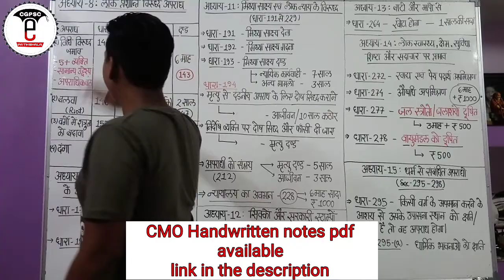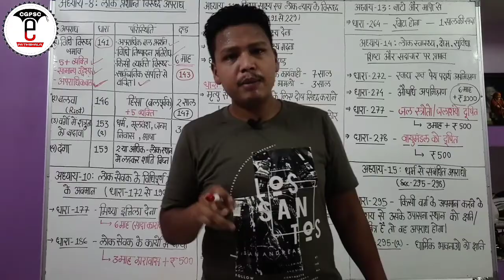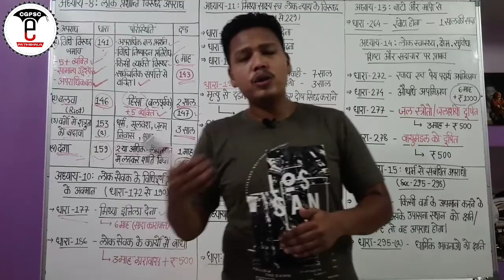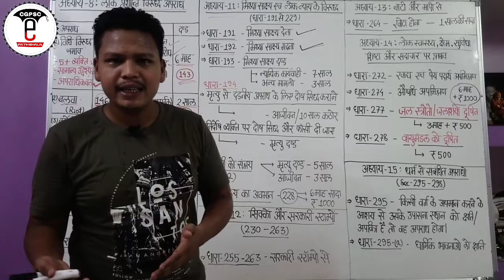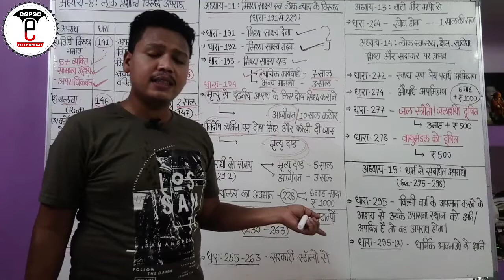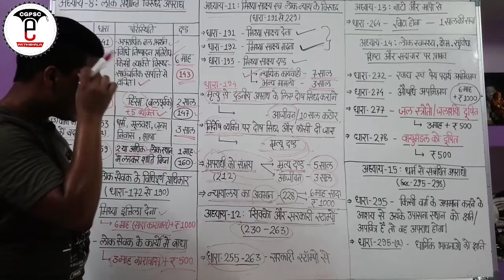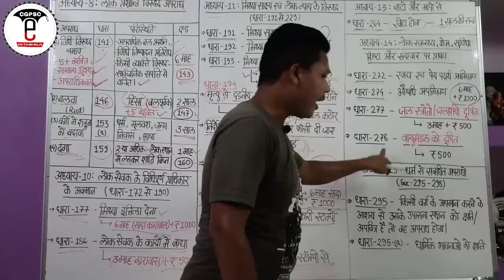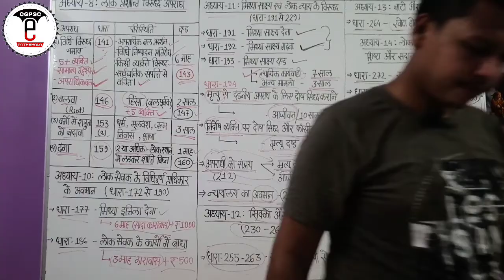भारतीय दंड संहिता 1860 (Part-3) | Indian penal code 1860 (part-3) | CGPSC e-pathshala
hello friends,

👉CGPSC CMO NOTES Pdf links-

CMO complete combined pdf (Handwritten notes + वस्तुनिष्ठ प्रश्न) | छ.ग. भू-राजस्व संहिता 1959 | पर्यावरण संरक्षण अधिनियम 1986 | जल प्रदूषण अधिनियम 1974 | सूचना का अधिकार अधिनियम 2005 | संपत्ति अंतरण अधिनियम 1882)

👉 Separate topic wise pdf notes.

1. छत्तीसगढ़ भू-राजस्व संहिता 1959 ( Handwritten)

2. पर्यावरण संरक्षण अधिनियम 1986 (Handwritten)

3. जल प्रदूषण निर्धारण एवं नियंत्रण अधिनियम 1974 (handwritten)

4. सूचना का अधिकार 2005 (handwritten)-

5. संपत्ति अंतरण अधिनियम pdf

👉CMO वस्तुनिष्ठ प्रश्न संग्रह-

1. लोक प्रशासन वस्तुनिष्ठ प्रश्न संग्रह ( 130+ Mcq question)

Don't buy again, if you already purchased Handwritten notes
2. CMO वस्तुनिष्ठ प्रश्न संग्रह (250+ MCQ Questions)| लोकप्रशासन, छत्तीसगढ़ भू राजस्व संहिता, पर्यावरण संरक्षण अधिनियम, सूचना का अधिकार अधिनियम, संपत्ति अन्तरण अधिनियम

Pdf download में करने में होने वाली किसी भी समस्या (जैसे- downloading failed, amount debited but pdf not open etc..) होने पर सूचित करें।